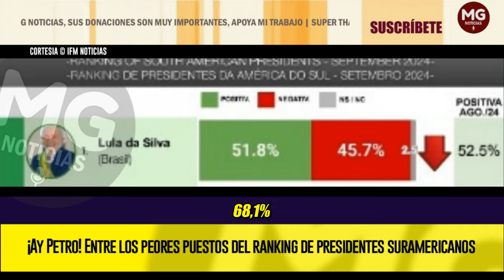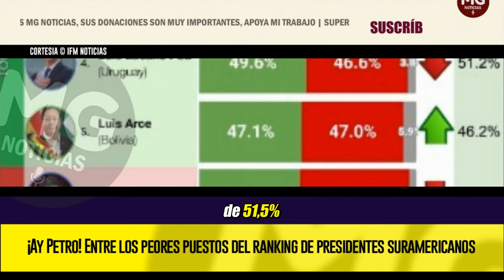¡AY PETRO! 🔴 ENTRE LOS PEORES PUESTOS DEL RANKING DE PRESIDENTES SURAMERICANOS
Tras los múltiples descaches, y de erróneos pronunciamientos, paros en el país y diferentes escándalos, el actual mandatario de Colombia, Gustavo Petro, se posiciona entre los tres presidentes con mayor imagen negativa en Suramérica.
IFM NOTICIAS